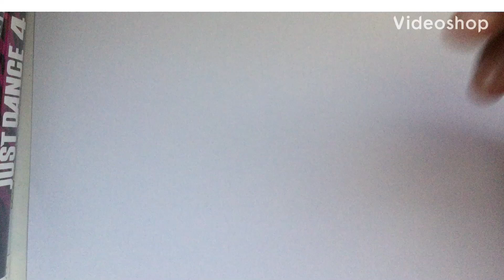How to draw a girl in a dress|| pencil sketch